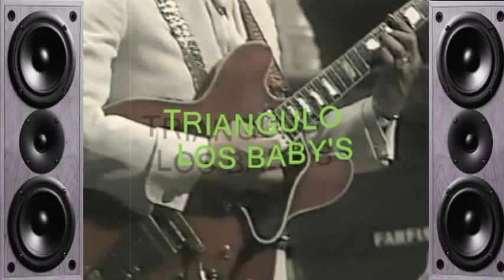TRIANGULO --LOS BABY'S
Aquellos buenos tiempos